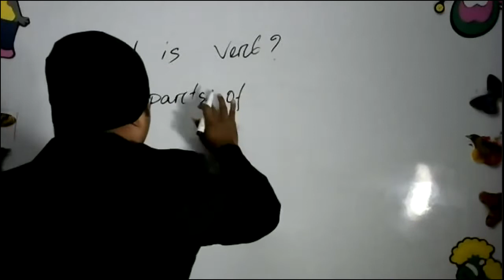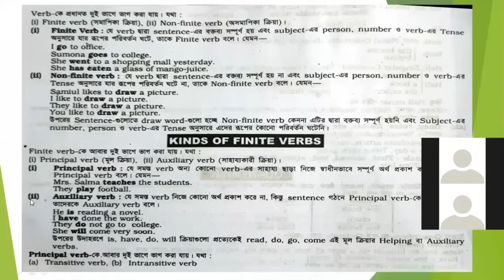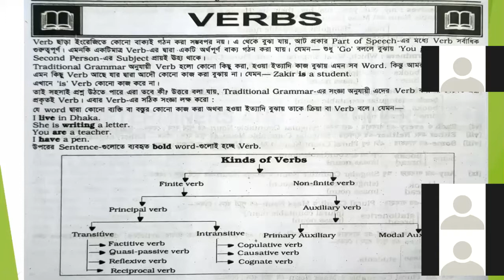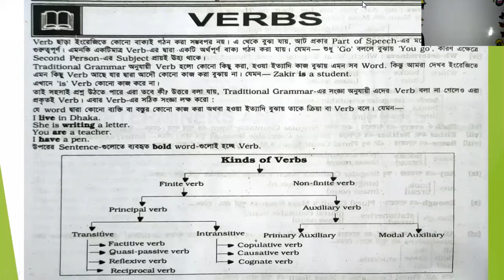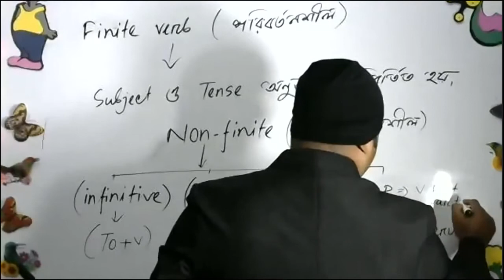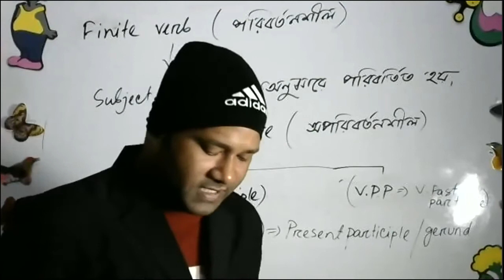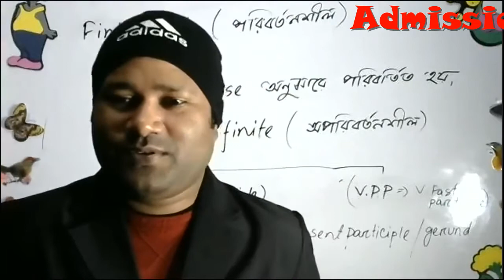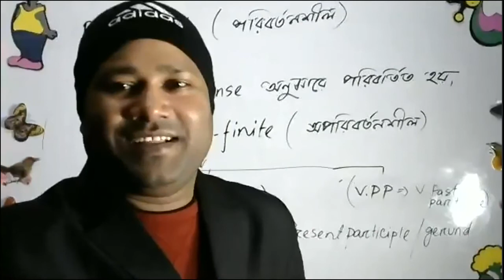Live Class 03012021 Class 9 English 2nd